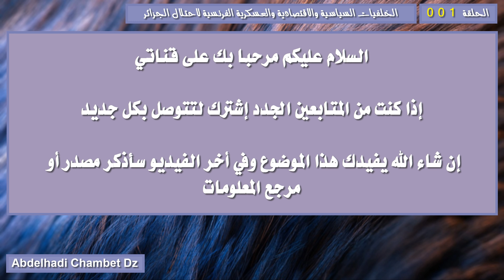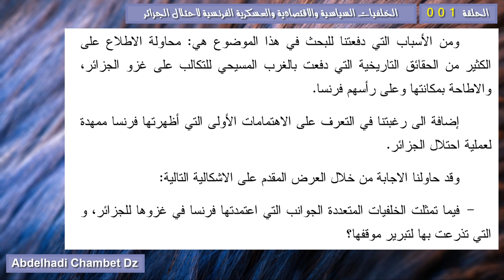مقدمة عن الخلفيات السياسية والاقتصادية والعسكرية الفرنسية لاحتلال الجزائر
الحلقة الأولى من سلسلة الخلفيات السياسية والاقتصادية والعسكرية الفرنسية لاحتلال الجزائر بعنوان مقدمة عن الخلفيات السياسية والاقتصادية والعسكرية الفرنسية لاحتلال الجزائر .